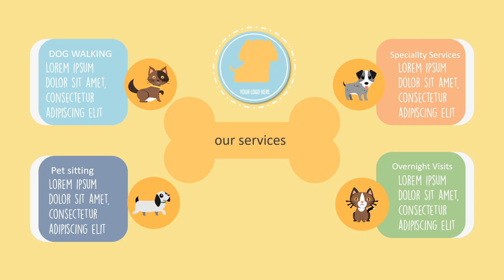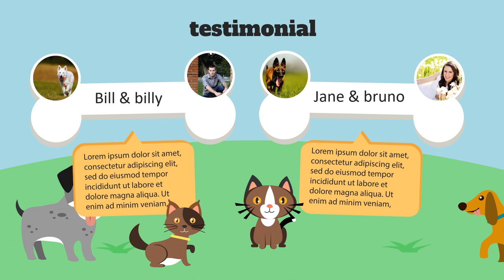Contoh video animasi pet care, Pet Shop, Hewan Peliharaan, Kucing, Kandang Hewan, Toko Makanan Hewan